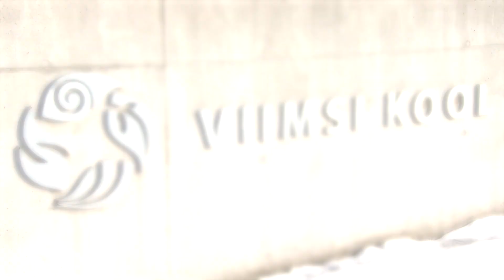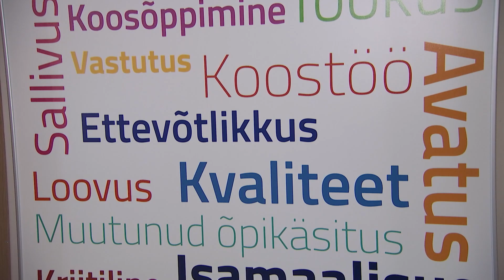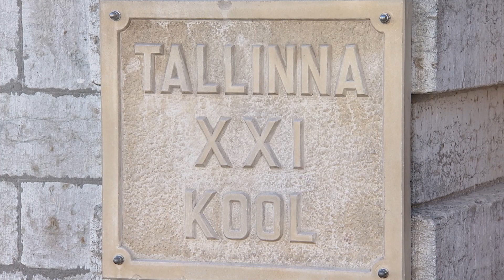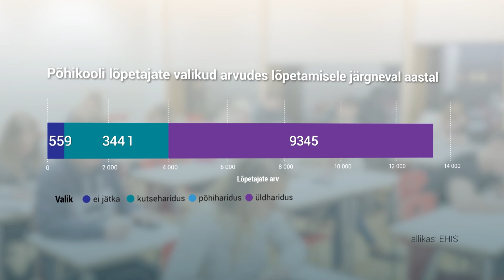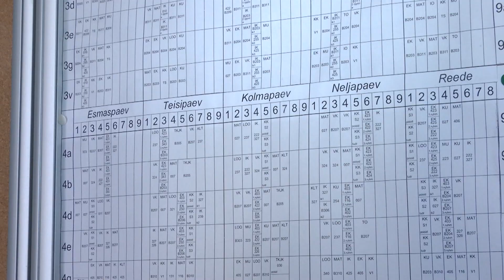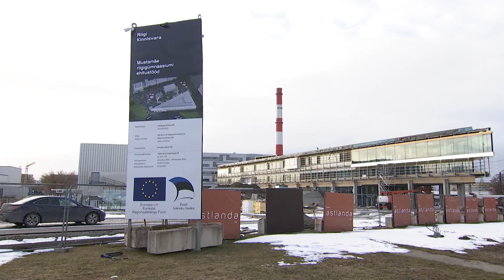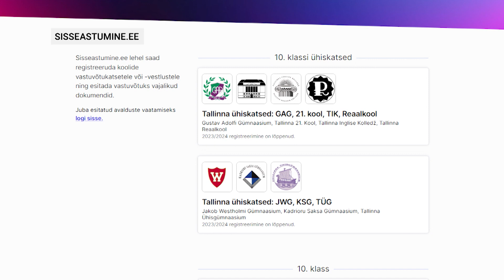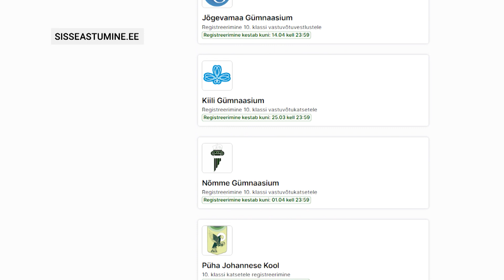05.03.2023 - Kevadine gümnaasiumiralli on alanud